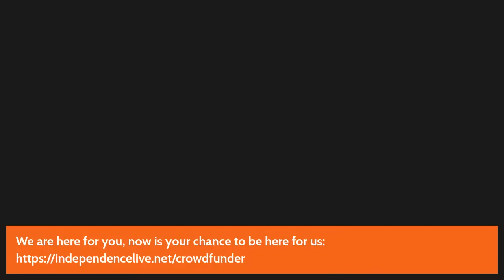SPECIAL. TNT Show. With Nicola Sturgeon's resignation, what's next for the independence movement?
With the shock resignation of Nicola Sturgeon, we will be discussing with the panel what's next for the Scottish independence movement?

Panel:
Lesley Riddoch - award-winning broadcaster, journalist, author.
Gordon M Kemp - Believe in Scotland & Business for Scotland groups.

With host host John Drummond.

Catchup now with Events, 12 Shows & Podcasts.

*** SUPPORT ***
We are here for you, now is your chance to be here for us: